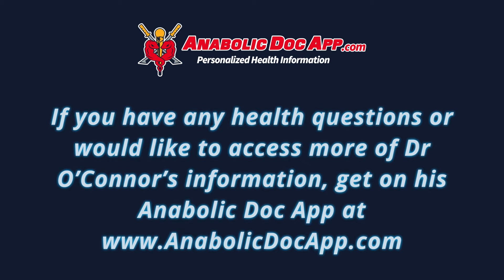History & Physical on TRT - 12 Rules to Live by on Testosterone - Doctor's Guide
This video is about the medical history and physical on TRT and during the diagnosis of low testosterone. This is part of my 12 Rules to Live by on Testosterone series. A good H&P is absolutely critical before starting TRT, but unfortunately many doctors are unable to take the time to be truly comprehensive. In this video I’ll teach you how the H&P works so you can help your doctor get the most out of it, even if they’re pressed for time. I also cover what to focus on from the perspective of men considering TRT or on androgens, and how aspects of the physical exam can be effectively completed even if it’s being managed by a doctor via telemedicine. If you’re considering TRT or if you simply haven’t had a good history and physical, watch this video!

TABLE OF CONTENTS:

00:00 - Intro
01:35 - Docs have limited time - how to help with the H&P
02:05 - The chief complaint - make it focused
03:03 - History of present illness - fleshing it out
03:51 - Standard history - relating to the chief complaint
04:11 - Past medical history
05:30 - Psychosocial history
06:49 - Overlap with depression, anxiety
08:03 - Differences with age
09:16 - Family history
09:57 - Family history - parents
11:09 - Family history - siblings & what I look for
12:17 - Review of systems - was anything missed
13:34 - Vital signs - how to handle with virtual care
14:34 - Vital signs, height, weight, and more
15:03 - Heart rate & blood pressure are key
16:24 - Physical exam
17:01 - Head, eyes, ears, nose, mouth, & lungs
17:50 - Abdomen, pelvis, & testicles
18:47 - Prostate & importance of digital rectal exam
19:30 - Ankles - pulse & edema
20:06 - Skin

Dr. O